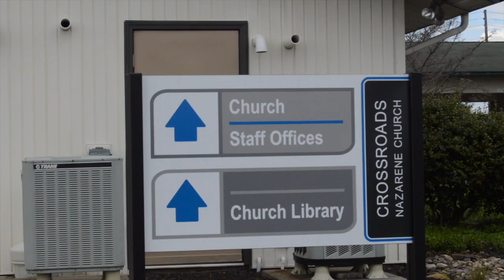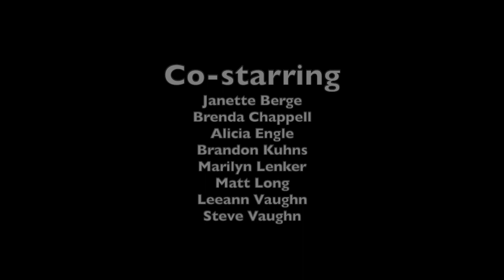The Church (A Parody of The Office) Event Safety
Enjoy a funny on us!
(Warning...This video lists real event, but sarcasm and conversation is simply for your enjoyment)